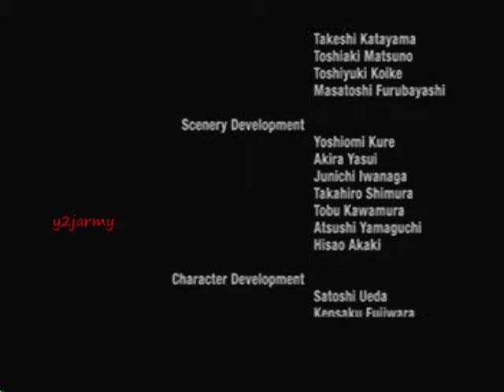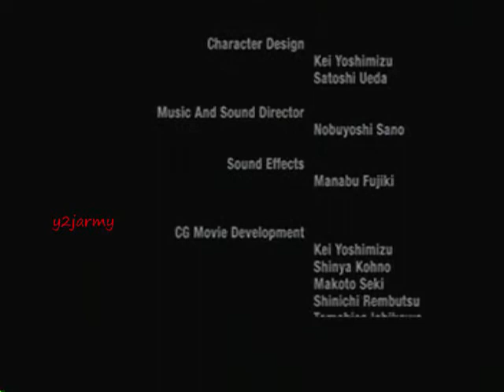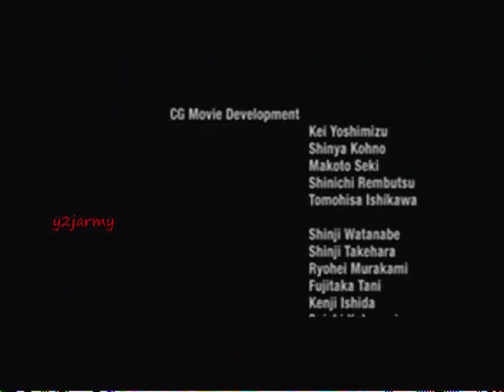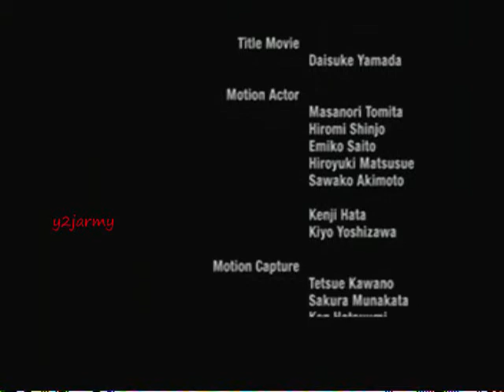Resident Evil Dead Aim Walkthrough part 11 final boss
this final boss is a real bitch to beat over all i give this game a 6.5,its ok its the first time i played this and might be the last